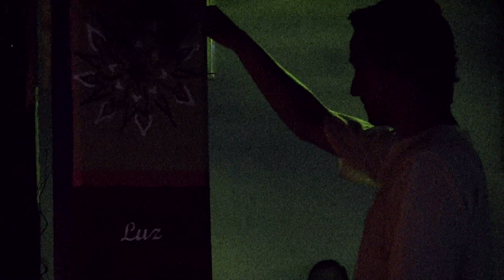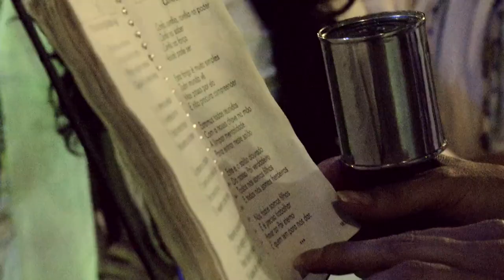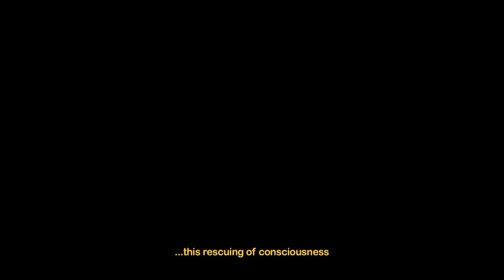HÍBRIDOS - FRATERNIDADE KAYMAN ritual 1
FRATERNIDADE KAYMAN (ritual 1)

Documentary on an 'Umbandaime' ritual, mixing various spiritual techniques and music at the Fraternidade Kayman, an eclectic spiritual center in Belo Horizonte

hibridos.cc/
petitesplanetes.earth/

cc.by.nc.sa
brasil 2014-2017